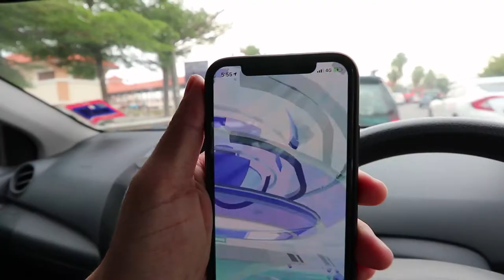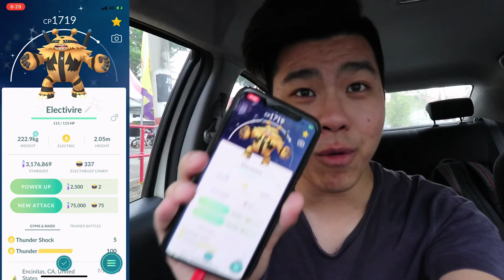NEW SHINY HATCH !! BRAND NEW ARMOR MEWTWO RAID IS HERE! LOOKS SO WEIRD!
SO many things happened in this video. I just dont know how to express myself anymore.